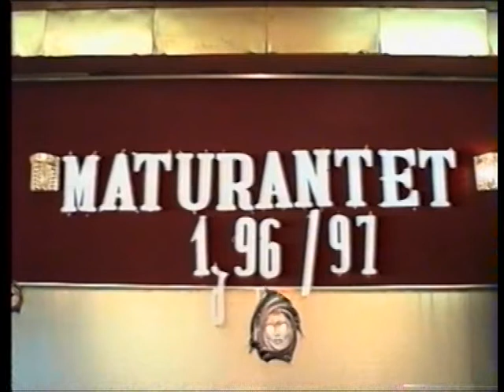Maturantat Sh.m.m "Luciano Motroni" Prizren viti shkollor 1996\1997 Pjesa 3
Prizren